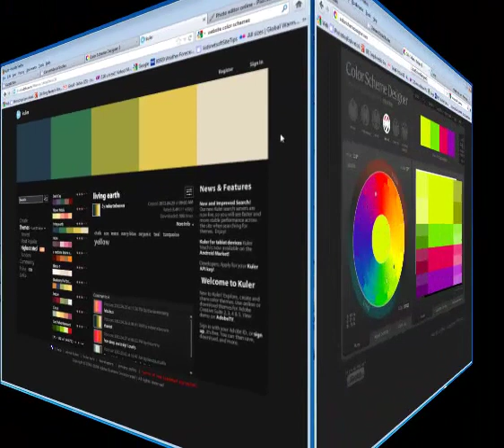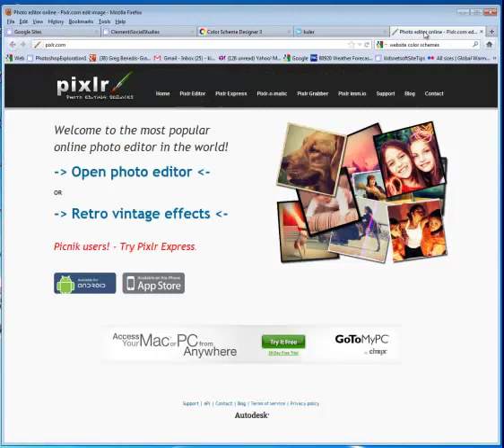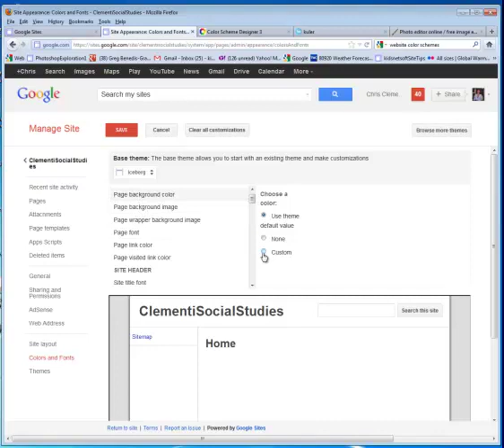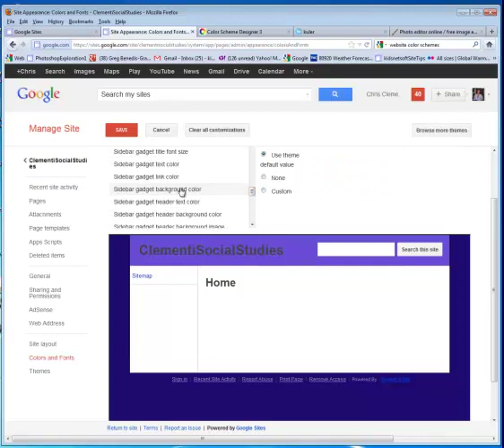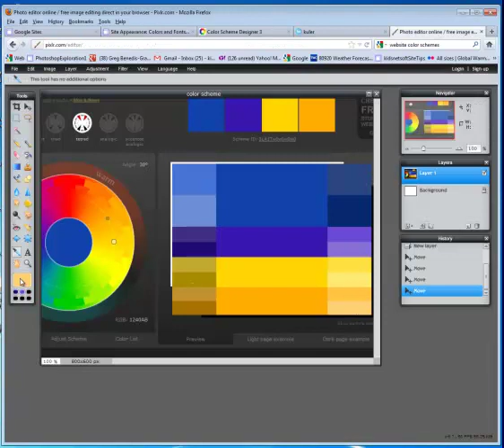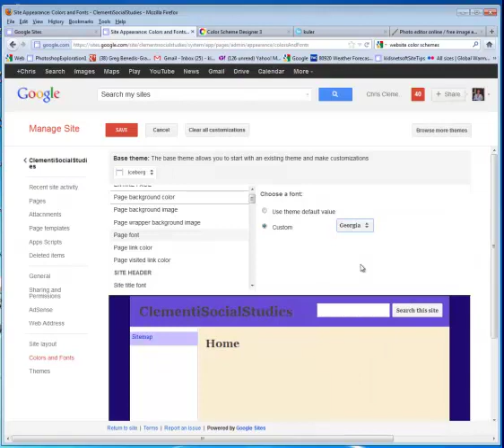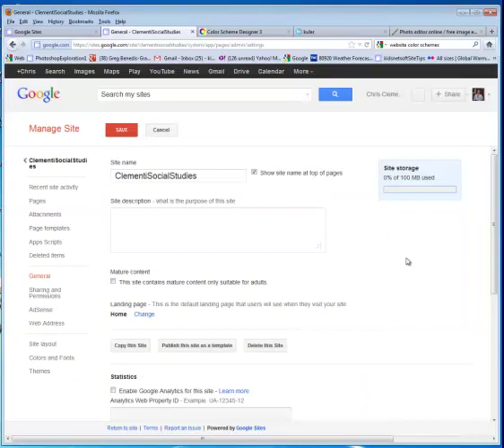Customizing your color scheme for Google Sites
This video demonstrates how to customize your color scheme on a Google Site